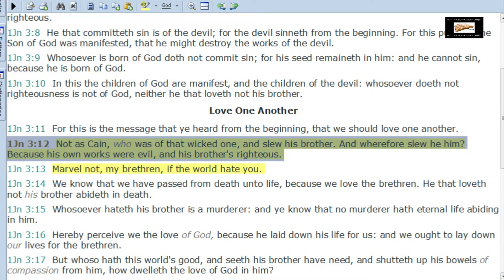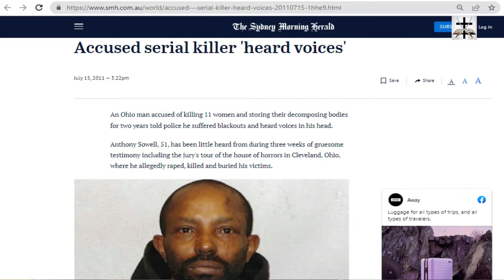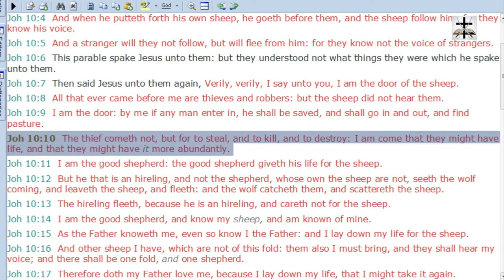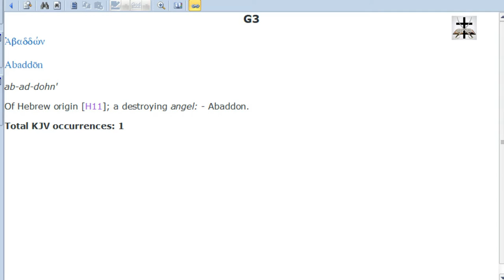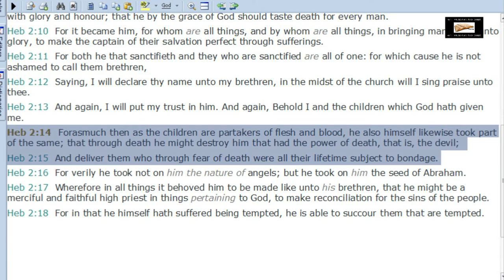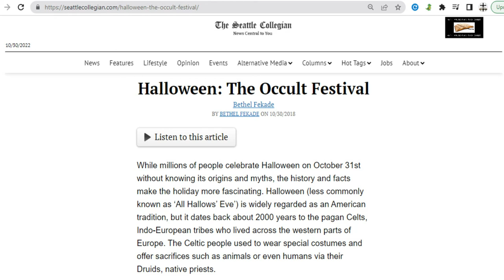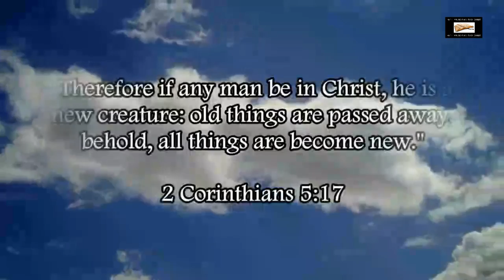Halloween Is Satanic Death Worship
Satan is connected with death and murder (John 8:44) and Halloween is death worship and, by extension, devil-worship!